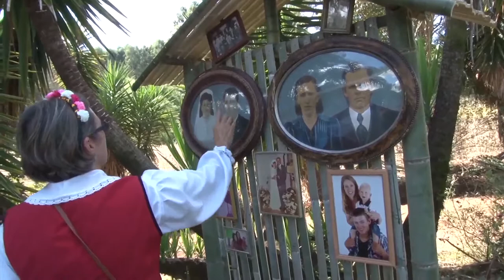Roteiro resgata história de imigrantes poloneses - Rio Grande Rural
Com a vinda dos imigrantes ao município de Áurea, desde 1906, duas pátrias se uniram: Polônia e Brasil. O roteiro turístico “Caminhos Poloneses”, conta com duas trilhas, que resgatam a história e as trilhas dos imigrantes.